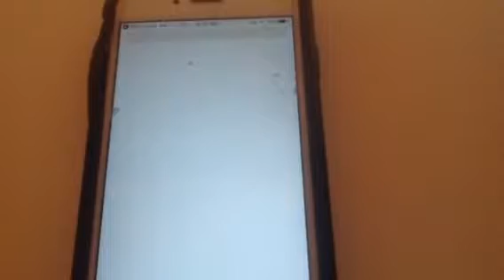The Alexa Skill for Virginia Delegate Candidate Dawn Adams